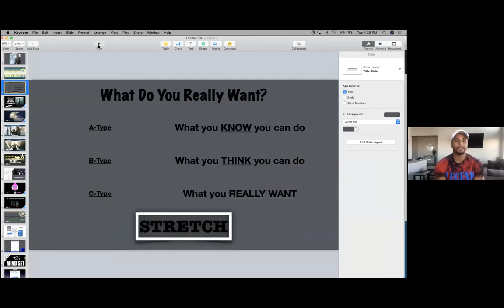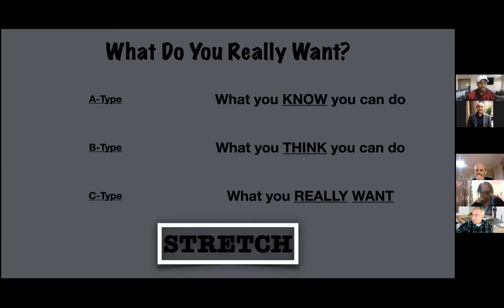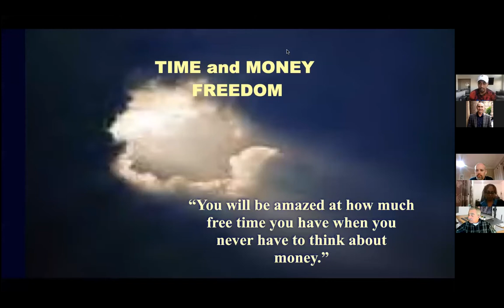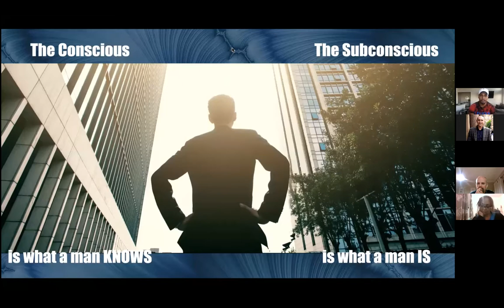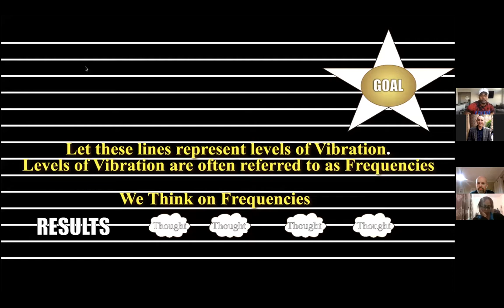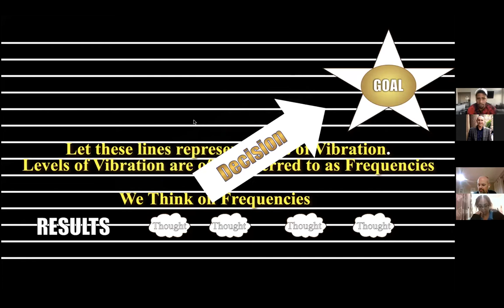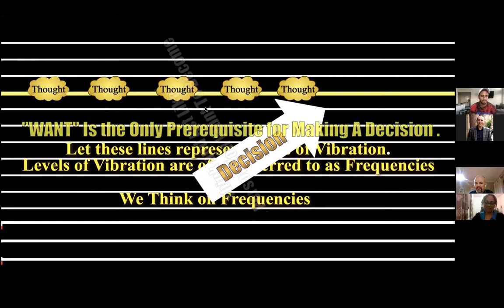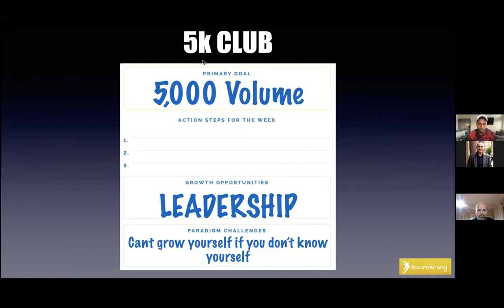DARRIN GIBSON MINDSET CALL